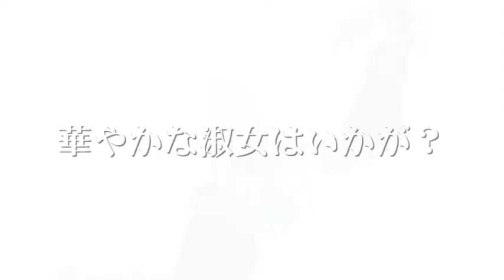【【巡音ルカV4X】夢魔 - 甘い蜜の海に溺れましょう - (オリジナル曲MMDPV)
ルカ様V4Xで昭和歌謡サイケロックな曲を作りました。
動画はMMD2作目です。
「夢魔」とは所謂「サキュバス」。男の好みの姿で夢に現れる悪魔。
自分にとってのルカのイメージです。

mash01（おっホイP）

Yahoo Shopping内にCDショップ開設しました。